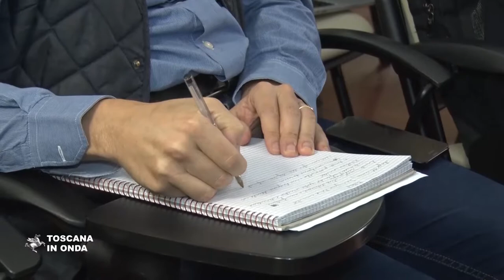La tenuta di Suvignano assegnata alla Toscana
Uno dei simboli delle confische dei beni mafiosi torna ai cittadini toscani, affermando la legalità e nuove prospettive di lavoro e sviluppo sociale. La notizia